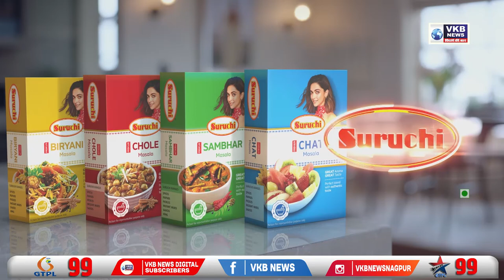आदेश के बाद भी मनपा की ओर से प्रोसेसिंग नही